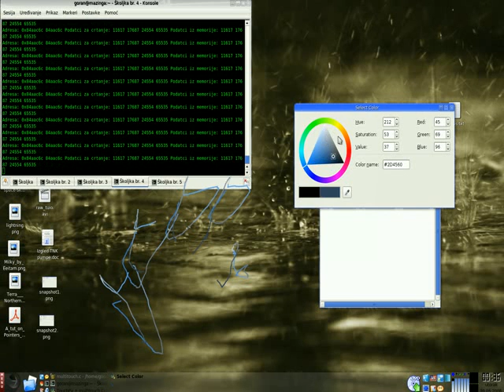color change multiple fingers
dynamic changing of colors on annotate plugin while scribbling with fingers